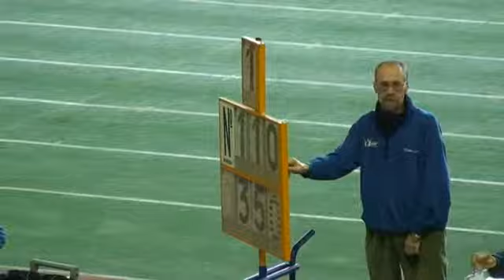JNPC Heptathlon Pertiga 3 40 a 3 50